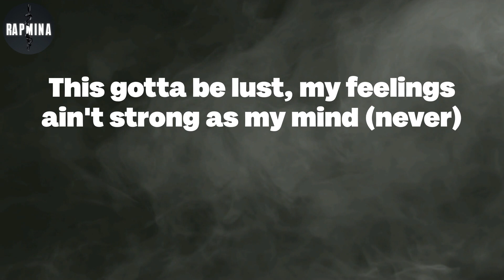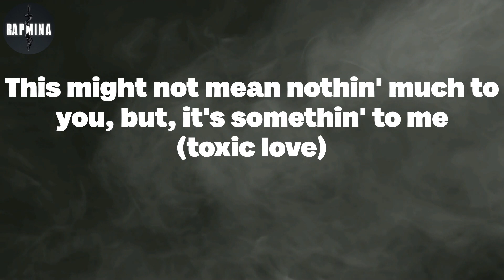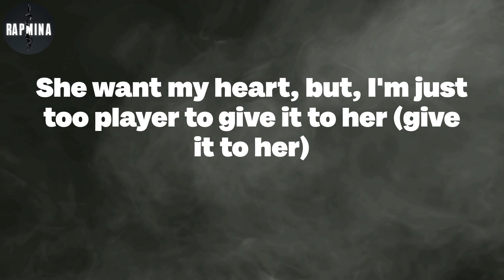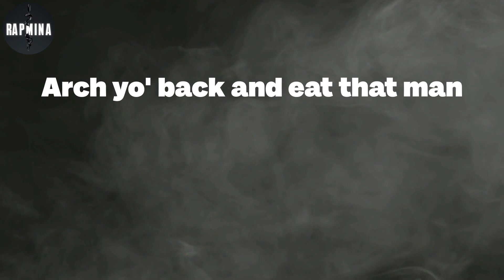Moneybagg Yo - Quickie (Lyrics)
Quickie Lyrics:
(SkyDiddy)
"11:11," what she Tweeted, let me be your genie